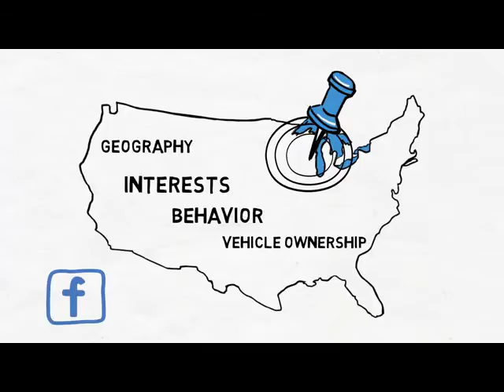Ford's Pin Point Social by Team Detroit and Flash Point Communications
Winner of the 2014 Event Technology Awards for Best Use of Facebook and Best Use of Technology for Data-Collection and/or Measurement